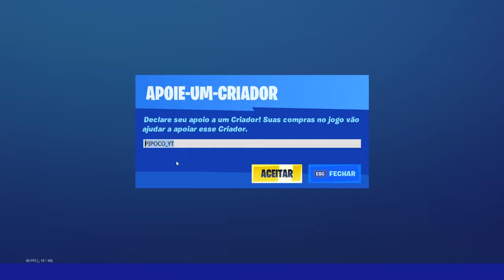EXPLICANDO TODOS OS MURAIS DO FORTNITE, COMO GANHAR XP INFINITO E UPAR O PASSE DE BATALHA RÁPIDO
Salve salve pessoal, vídeo onde explico todos os murais da temporada 4, uma forma de ganhar muito xp para upar o passe de batalha, saiba como ganhar xp infinito no fortnite.
Use a tag PIPOCO_YT e ajude o Pipoco comprando algo na loja
Já conhece os outros jogos da EPIC GAMES? use a tag PIPOCO_YT para comprar outros jogos.Obrigado a todos!!!